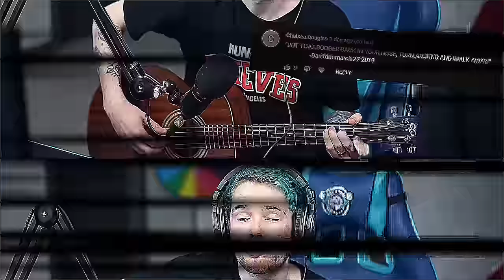I Wrote a Song Using My YouTube Comments!